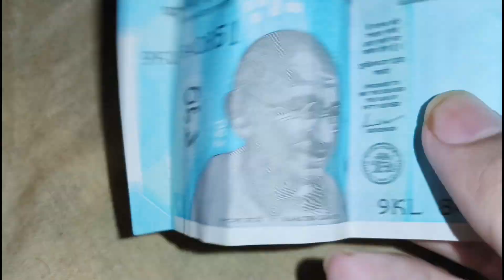Indian 20 Rs Note And 50 Rs Note